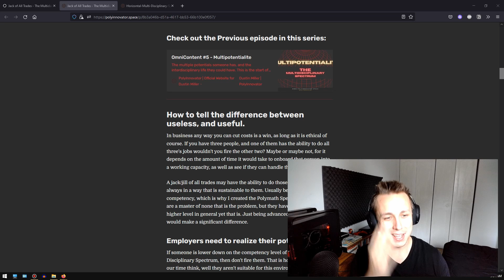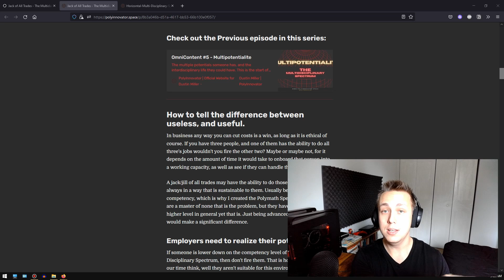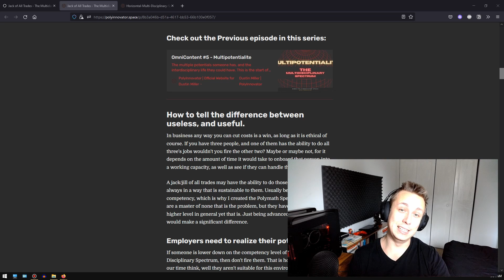Jack of All Trades - The Multidisciplinary Spectrum S01E02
Hello, welcome to the TeleInnovator! Your Innovation & Self-Education TV Channel!